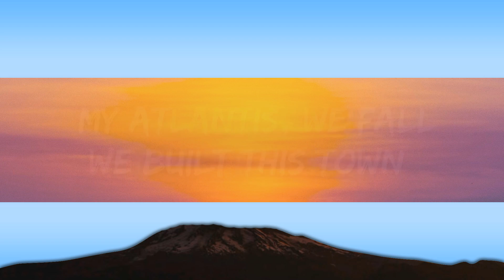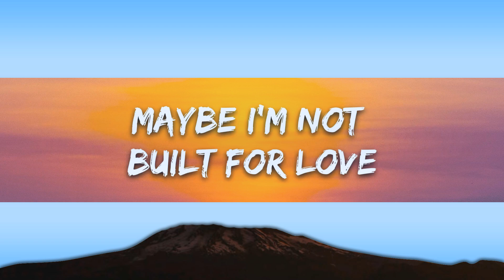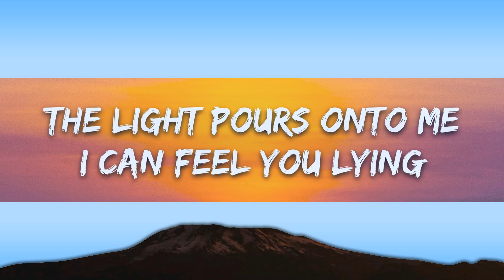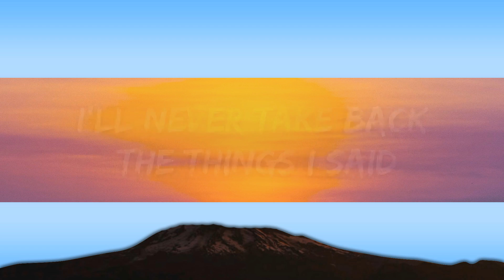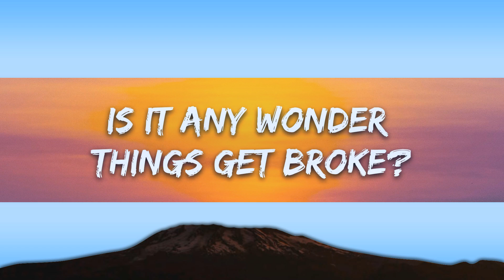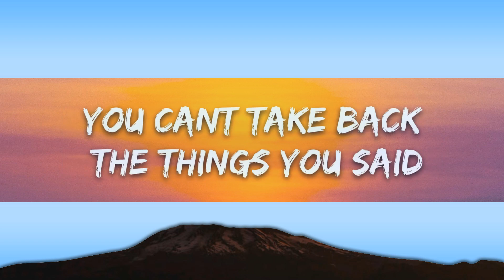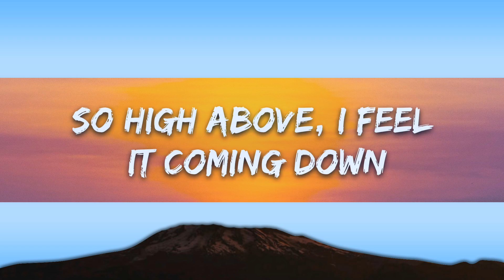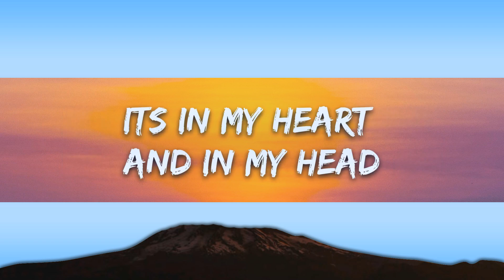Seafret - Atlantis (Ekstra versnelde weergawe) (Lirieke) |25min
​🎧 Seafret - Atlantis (Extra Sped-up Version) (Lyrics)